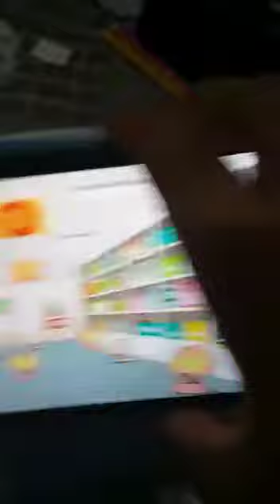Amigos brinquedos com mongo e drongo episodio 3